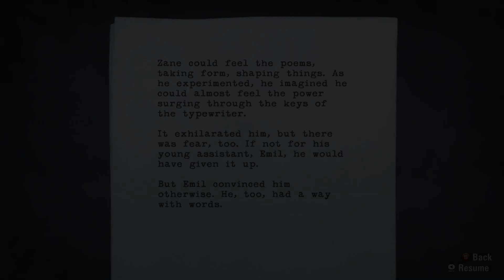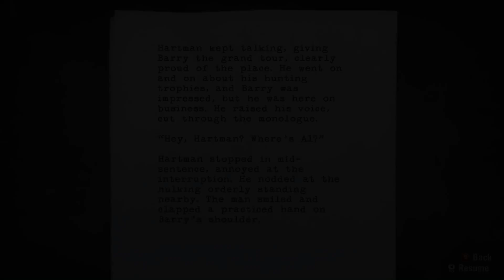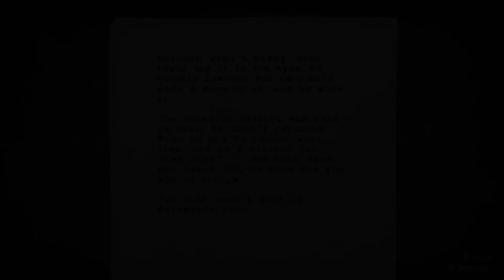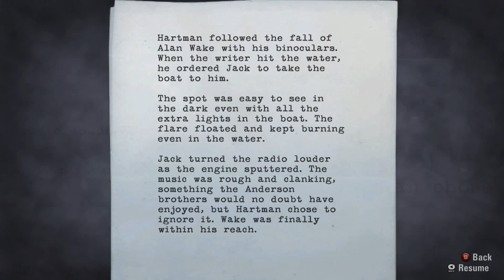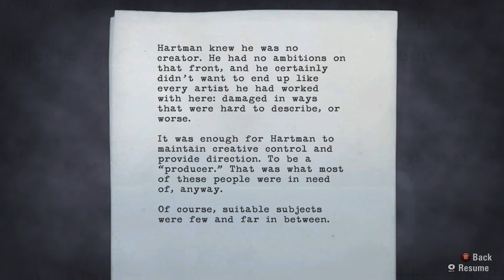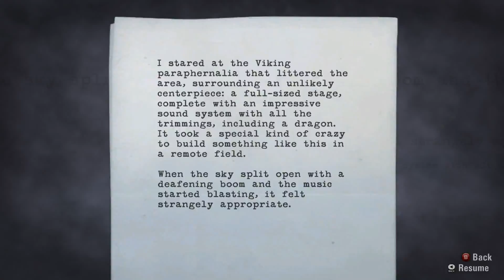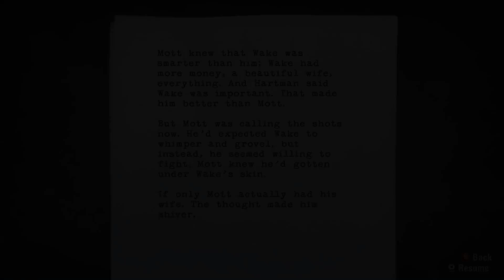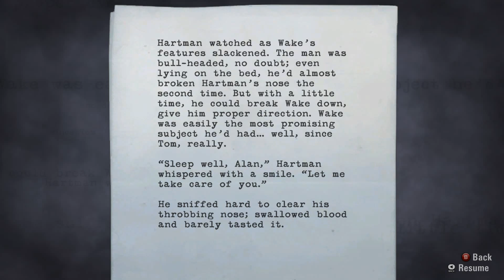Alan Wake Gameplay [No commentary] [PC Max Settings AMD R7 370 XFX 4GB GDDR5] – Part 9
Alan Wake PC Gameplay